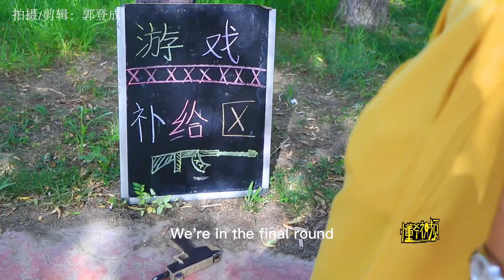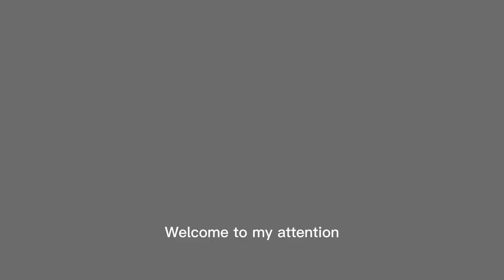搞笑劇：真人遊戲，大神用膠帶自製安全區停車位，套路敵人的裝備